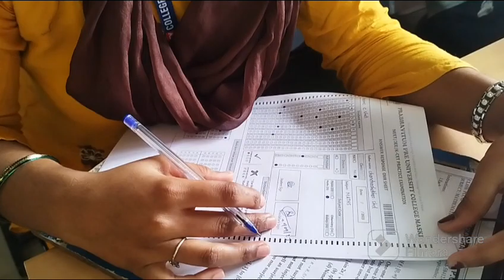20 September 2023